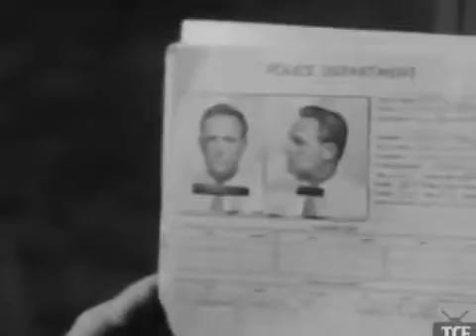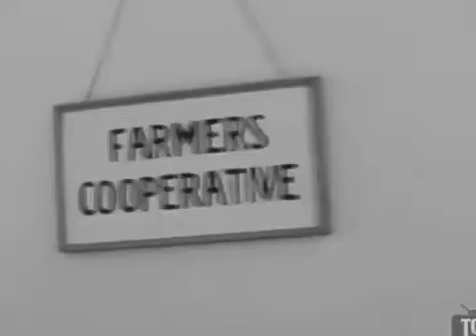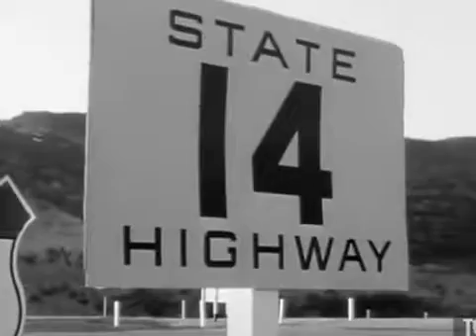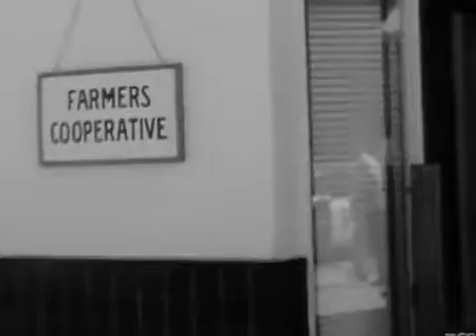Highway Patrol 103 Reformed Criminal - Classical American TV Shows